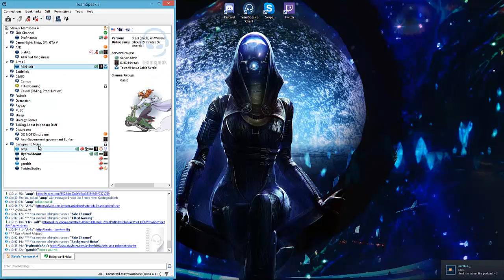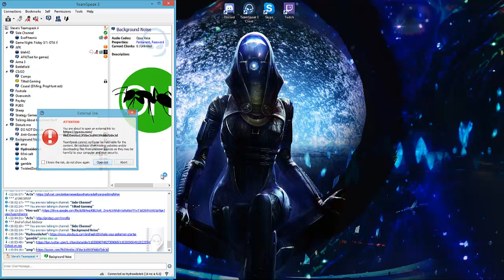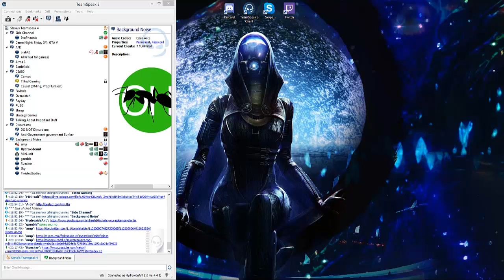Background Noise Episode 269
Host: Hydro
Guests: Ar3s, Brecken, Chance, Kyle, Nathan, Nick, Shane, and Sky